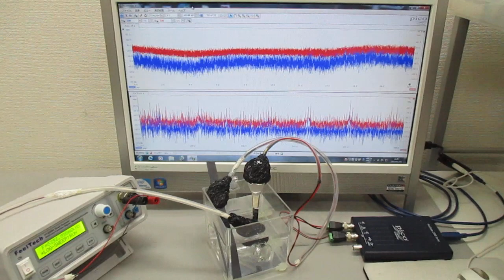オリジナル超音波実験（発振制御技術） Ultrasonic-labo